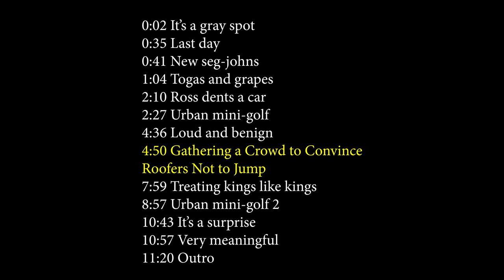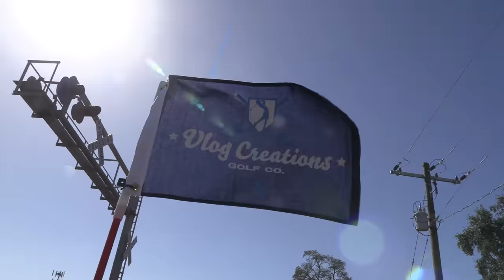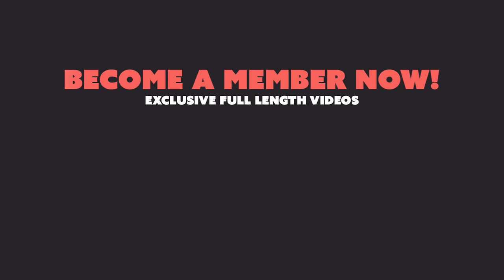Gathering a Crowd to Convince Roofers Not to Jump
Kanel's channel: @KanelJoseph

Ross @CreationsRoss
Jared @JKelderman
Kole @kole.clark

0:00 Legend
0:02 It’s a gray spot
0:35 Last day

0:41 New seg-johns
1:04 Togas and grapes
2:10 Ross dents a car

2:27 Urban mini-golf

4:36 Loud and benign
4:50 Gathering a Crowd to Convince
Roofers Not to Jump

7:59 Treating kings like kings
8:57 Urban mini-golf 2

10:43 It’s a surprise
10:57 Very meaningful

11:20 Outro